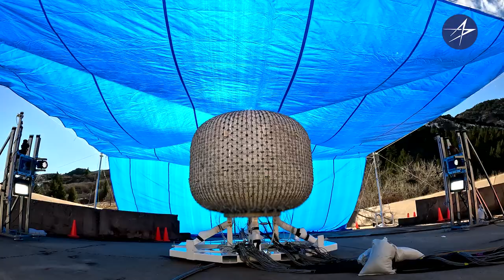Bursting the Bubble with Inflatable Habitats – Literally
As we look to expand humanity's presence farther into the solar system, we're developing inflatable habitats to allow astronauts to have a safe and reliable environment for work in deep space. And in order to do that, we have to pop them.

We conducted a burst test of our inflatable habitat that greatly exceeded expectations, bursting at 285 psi, 6x the max operating pressure.

We are bringing our strong reputation as innovators to the use of inflatables in space.